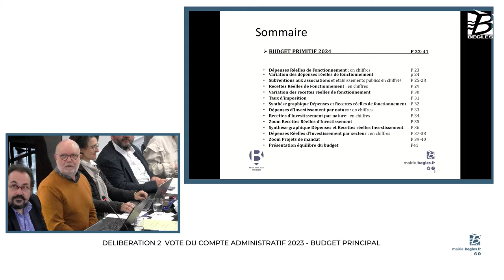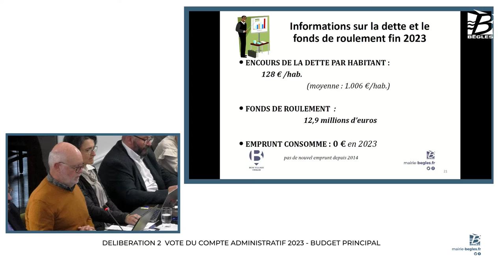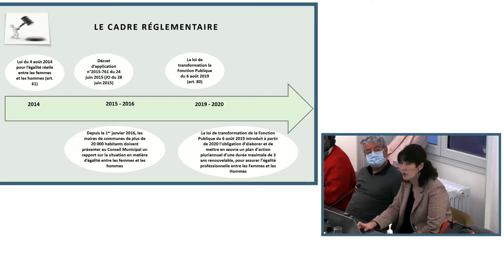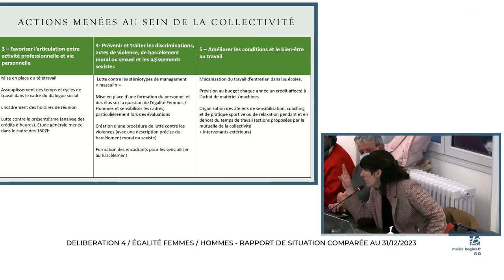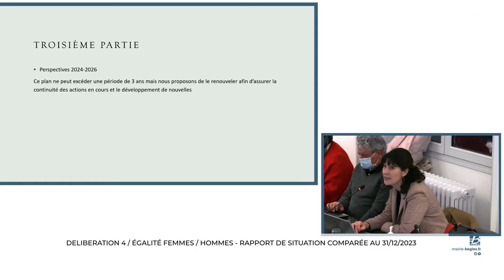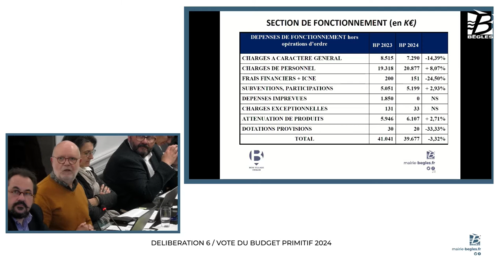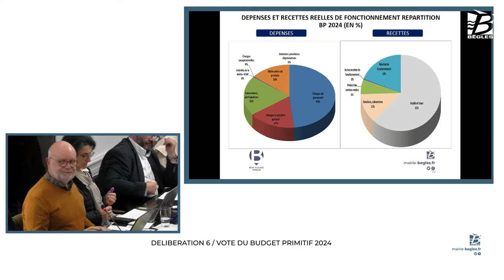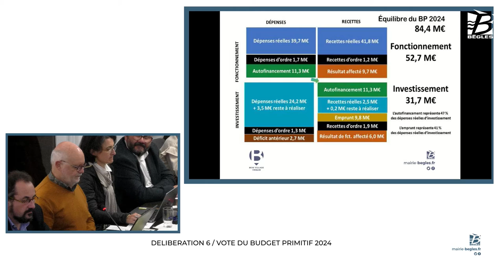Le conseil municipal de la ville de Bègles du 26 mars 2024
Les délibérations à l’ordre du jour :
1. Approbation du compte de gestion - exercice 2023 – budget principal
2. Vote du compte administratif 2023 - budget principal
3. Vote affectation des résultats constatés au compte administratif 2023 - budget principal
4. Égalité femmes / hommes - rapport de situation comparée au 31/12/2023
5. Plan d'actions égalité professionnelle femmes / hommes 2024 – 2026
6. Vote du budget primitif 2024
7. Vote des taux d'imposition - exercice 2024
8. Opérations immobilières relatives à l'article l 2241-1 du code général des collectivités territoriales
9. Attribution des subventions aux associations au titre de l'année 2024
10. Subvention d'équilibre versée au CCAS au titre de l'année 2024
11. Subvention d'équilibre au centre social et culturel l’Estey pour l'exercice 2024
12. Actualisation des crédits de paiement des autorisations de programme n°1 de l'exercice 2024
13. Opération d'intérêt national Bordeaux Euratlantique protocole de partenariat 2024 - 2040 - autorisation de signature
14. Convention pluriannuelle d'objectifs 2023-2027 conclut avec l'état, le département de la gironde, bordeaux métropole et les communes de Bordeaux, Bègles et Mérignac dans le cadre d'une stratégie départementale de résorption des campements illicites et des bidonvilles
15. Transformation de l'école élémentaire Paul Langevin en école primaire
16. Adoption du règlement de fonctionnement du Conseil des Sages
17. Travaux de confortement sur le système d'endiguement de Saint Jean-Belcier-Bègles au droit du tronçon n°3 sur les communes de Bègles et de Bordeaux - enquête publique - avis de la commune
18. Délibération instituant une prime de pouvoir d'achat exceptionnelle forfaitaire au bénéfice de certains agents publics
19. Modification du montant de la participation employeur à la complémentaire santé
20. Modification du tableau des emplois permanents
21. Délibération donnant mandat au centre de gestion de la fonction publique territoriale de la gironde pour le lancement d'une consultation pour la passation d'une convention de participation dans le domaine de la protection sociale complémentaire (santé et/ou prévoyance)